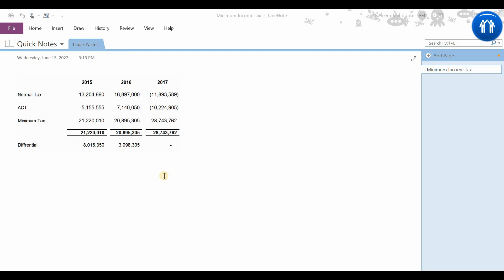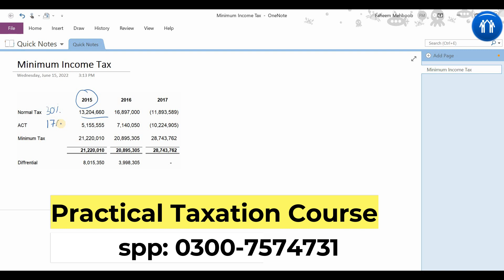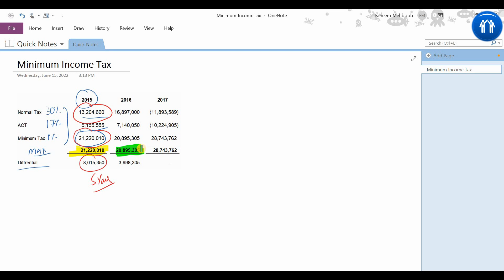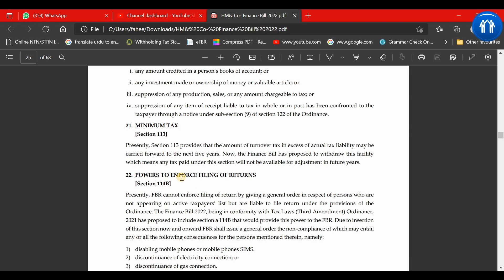Latest Updates | Big changes in Minimum Income Tax | Section 113 | Budget 2022-2023 | FBR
1. Section-149 Income from Salary
2. Section-155 Income from Property
3. Section-153 Payment of goods, service and contract
4. Section-147 Advance income tax
5. Section-148 Import
6. Section-231AA and 236P Advance tax on certain banking transection
7. Section-231B Advance tax at the time of registration of private motor vehicle
8. Section-235A Tax collection from domestic electric bills
9. Section-236 Tax collection from telephone users
10. Section-236B Advance tax on purchase of domestic air ticket
11. Section-236F Advance tax on cable operator and other electronic media
12. Section-236G Advance tax on sale to distributor, dealer and wholesalers
13. Section-236H Advance tax on sale to retailers
14. Section-236I Advance tax by educational institutions
15. Section-236U Advance tax on insurance premium
16. Section-236X Advance tax on Tobacco
17. Section-236Y Advance tax on remittance abroad through credit, debit or prepaid cards
18. Fine and penalties
19. Section-177 Audit
20. Treatment of provision for bad and doubtful debts
1. What is sale tax or indirect tax and concept of VAT
2. Difference between Input and Output tax
3. Further tax and extra tax
4. Calculation of Sale tax
5. Advance sale tax
6. Withholding Sale tax
7. Debit and credit notes
8. Admissible credit
9. Annexure A, B, C, F,H, J and I with practical example
10. Supply and purchase register
11. Stock or consumption sheet
12. Concept of Punjab Revenue Authority (PRA) and Sindh Revenue Authority (SRB)

E-Filing
1. Monthly sale tax return
2. Withholding Statement
3. Reconciliation of sale tax return
4. Reconciliation of wealth
5. Annual income tax return of Salary Individual
6. Annual income tax return of Company
7. Annual income tax return of Business Individual / Retailer or Trader
8. Annual income tax return of AOP

Regards,
Faheem Mehboob
ACCA Member